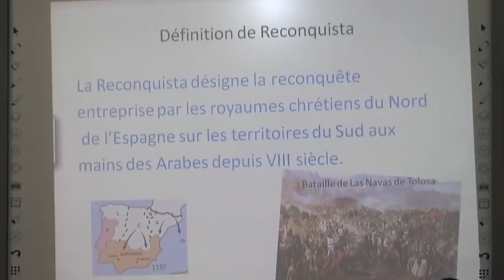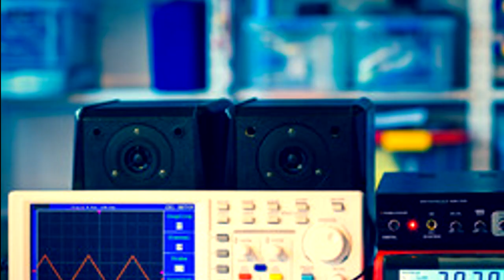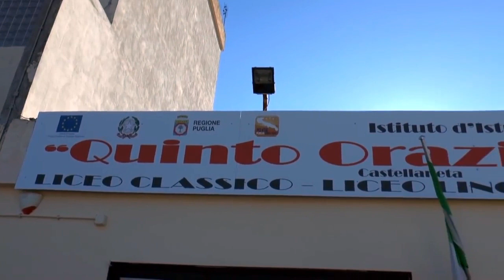"Orazio Flacco" di Castellaneta: un istituto per il futuro che vuoi